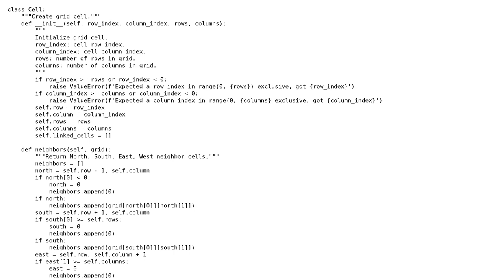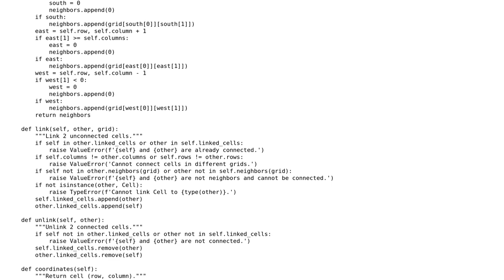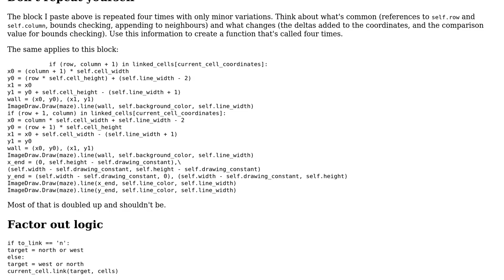Code Review: Maze generator in Python- Gif animator-Custom colors/sizes